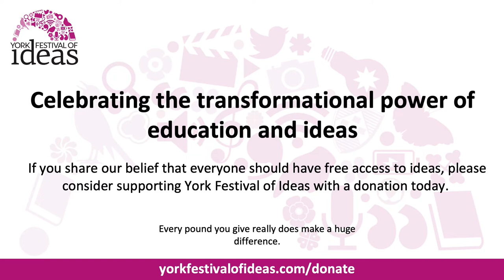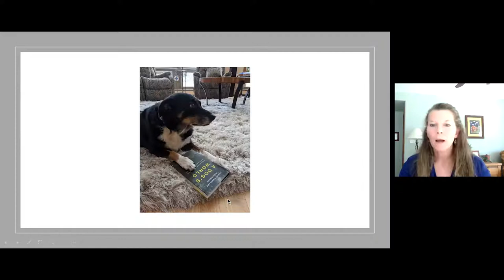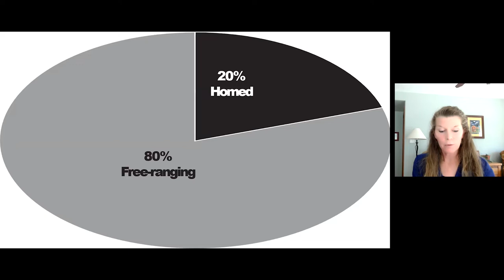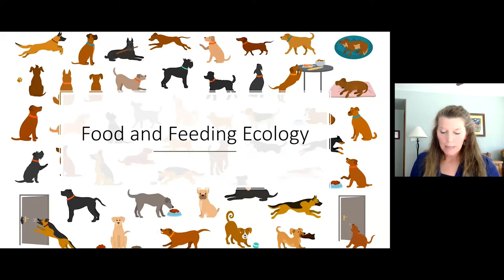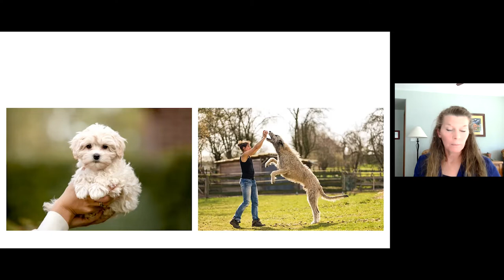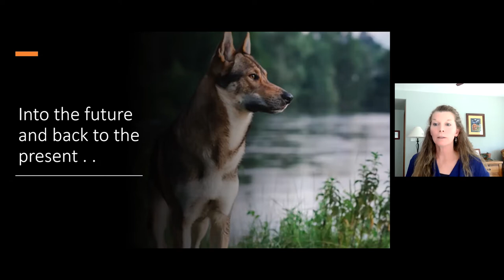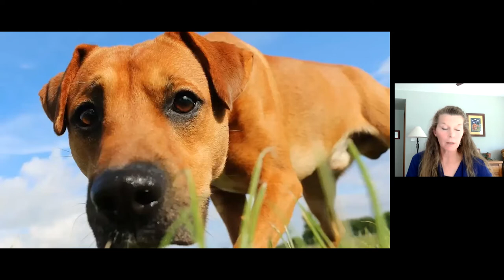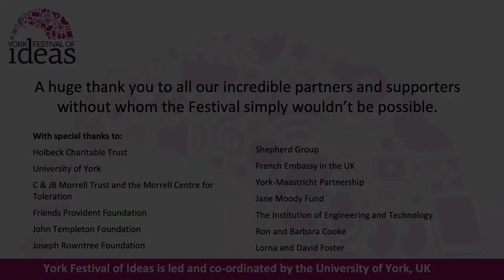A Dog’s World: Imagining the lives of dogs in a world without humans - Jessica Pierce & Marc Bekoff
What would happen to dogs if humans simply disappeared? Would dogs be able to survive on their own without us?

Join Jessica Pierce and Marc Bekoff as they imagine a post-human future for dogs, revealing how dogs would survive - and possibly even thrive - and explaining how this new and revolutionary perspective can guide how we interact with dogs now.

Drawing on biology, ecology and the latest findings on the lives and behaviour of dogs and their wild relatives, Jessica and Marc - two of today’s most innovative thinkers about dogs - explore who dogs might become without direct human intervention into breeding, arranged playdates at the dog park, regular feedings and veterinary care. They show how dogs are quick learners who are highly adaptable and opportunistic, and offer compelling evidence that dogs already do survive on their own - and could do so in a world without us.

Challenging the notion that dogs would be helpless without their human counterparts, Jessica and Marc will make you understand these independent and remarkably intelligent animals on their own terms.